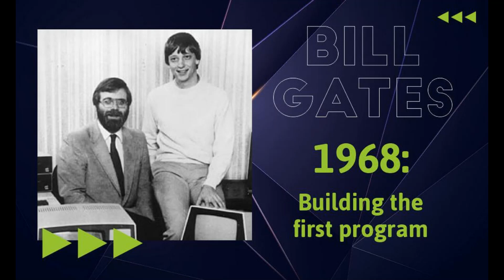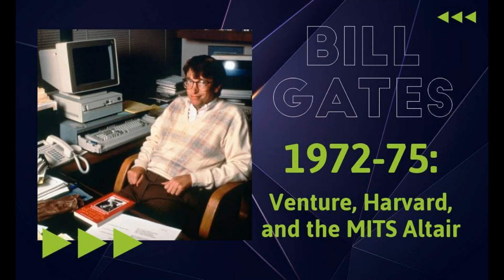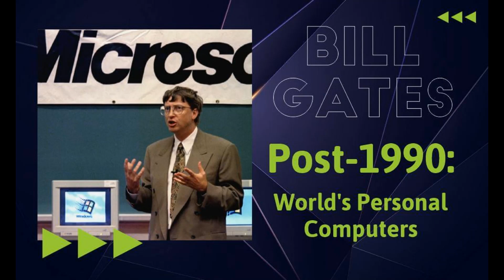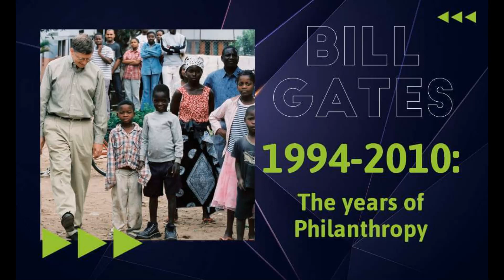bill gates, bill gates biography, bill gates story, bill gates success story, microsoft, biography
Bill Gates Success Story—From 1994 To 2022, How Has It Changed The World?